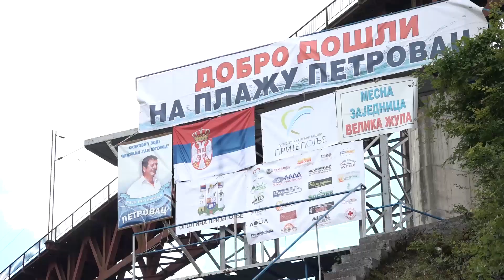Skokovi u vodu na plaži Petrovac kod Prijepolja